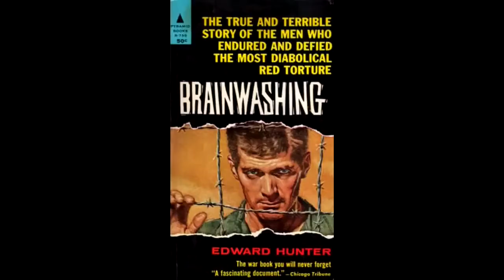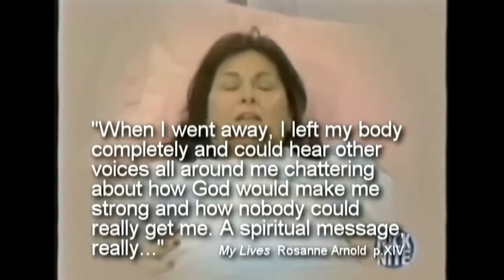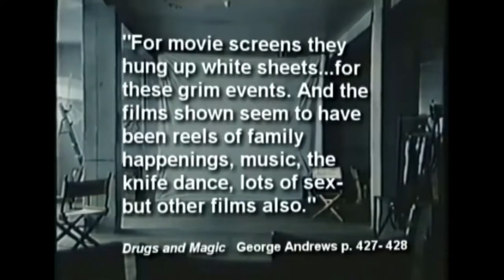HAVE YOU EVER KNOWN THE TRUTH ABOUT ROSEANNE TAP HERE TO SEE WHAT YOU THOUGHT YOU KNEW( REAL DEAL)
I WAS FOOLED AT ONE POINT THINKING WE HA A FEW TRUTHER'S ON OUR SIDE. WELL I'VE DONE RESEARCH FOR YEARS AND I'M SEEING FIRST HAND A BUNCH of people not be who we thought they were. I have plenty of truth content up. If I'm wrong then it wouldn't be up still.. You decide.